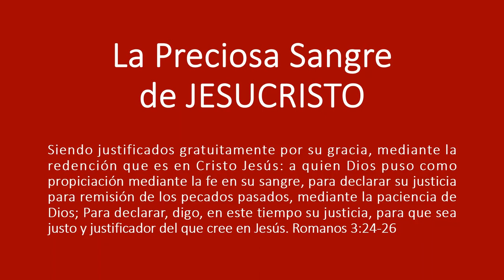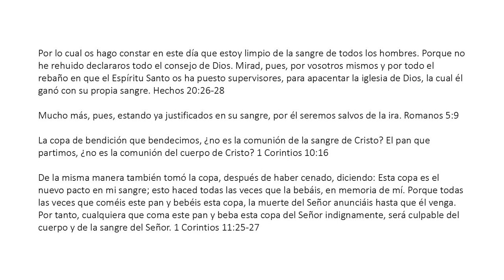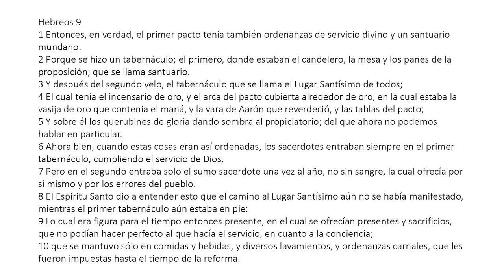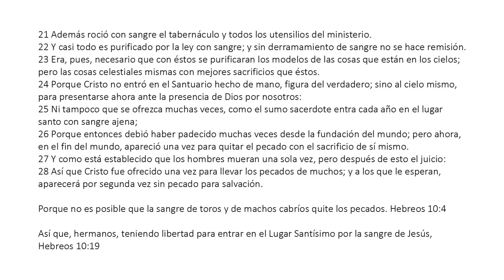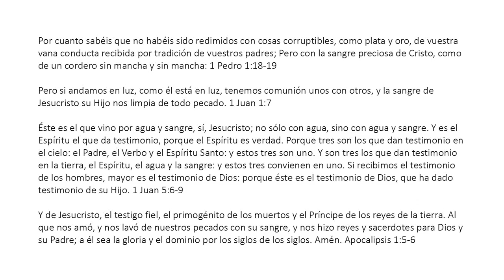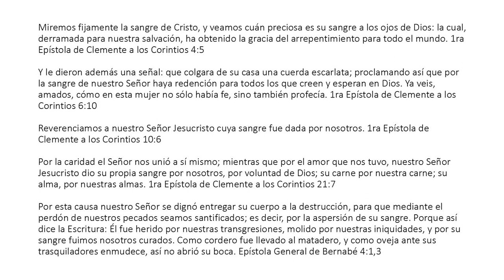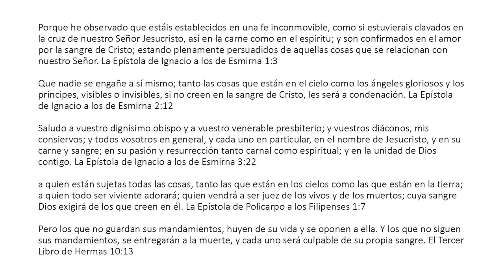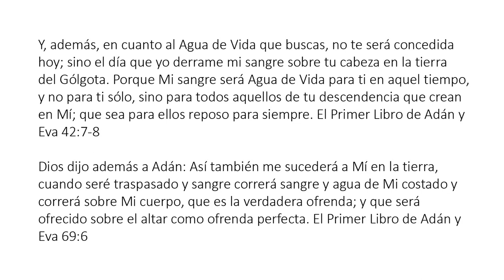Spanish (Español) - La Preciosa Sangre de Jesucristo - The Precious Blood of Jesus Christ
Siendo justificados gratuitamente por su gracia, mediante la redención que es en Cristo Jesús: a quien Dios puso como propiciación mediante la fe en su sangre, para declarar su justicia para remisión de los pecados pasados, mediante la paciencia de Dios; Para declarar, digo, en este tiempo su justicia, para que sea justo y justificador del que cree en Jesús. Romanos 3:24-26